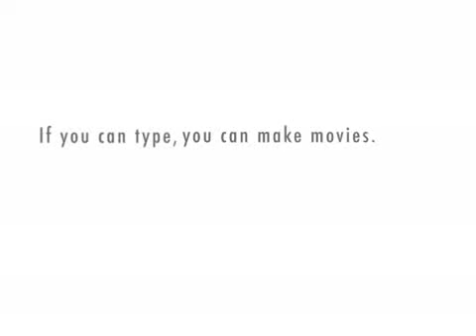it's the shirt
the shirt?